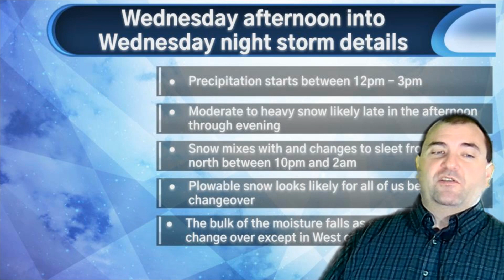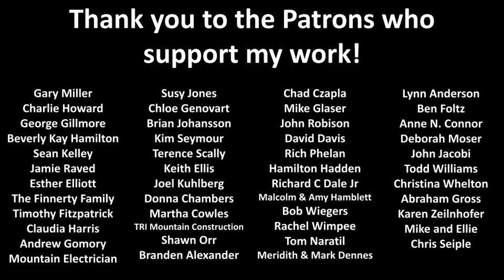Tue Update on Wed afternoon and overnight storm